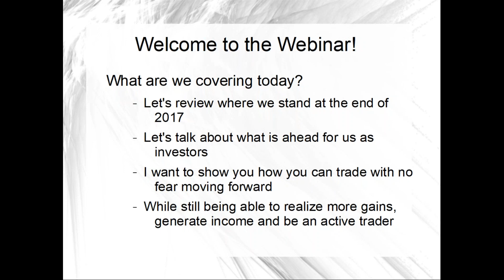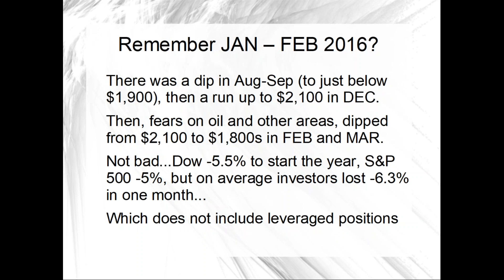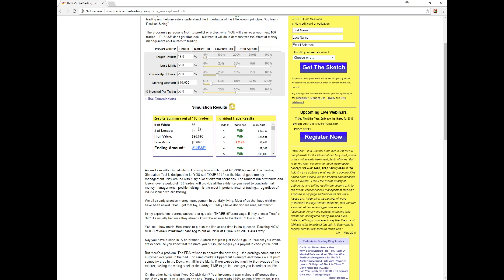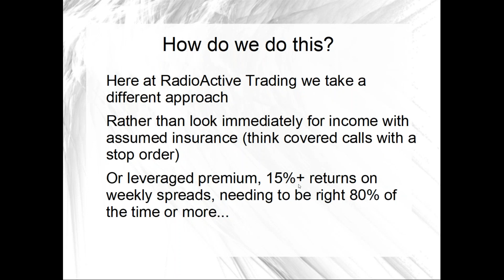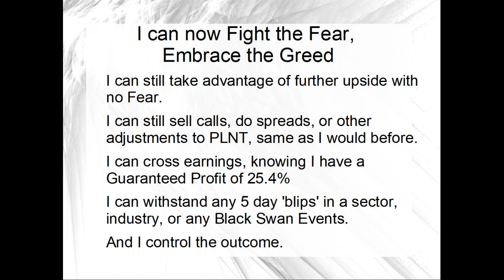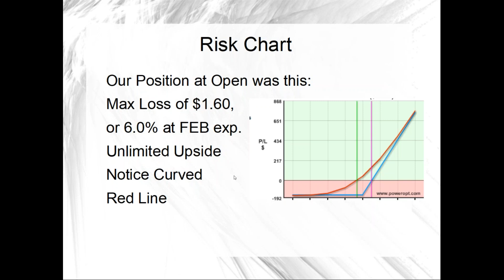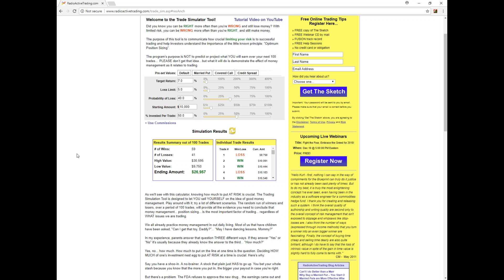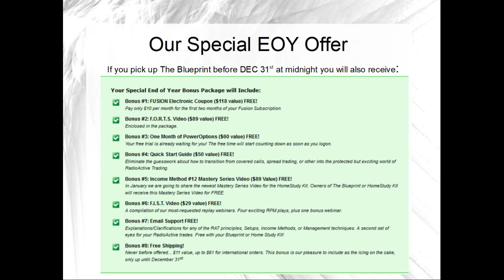Fight the Fear, Embrace the Greed in 2018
In this webinar we show you how to fight your investing fears and embrace your greed as we move into 2018.

I am here to share with you the proper structure and strategy to Fight the Fear and Embrace the Greed in 2018.

What is your Fear?

You may Fear that the market might turn on you at any given time, for any given reason. You may Fear 'Headline Risk'. You may Fear sabre rattling between foreign countries, bubbles bursting that we were not aware of...or a simple shift in market conditions where a strategy that was so profitable over the last 20 months starts to pile up losses.

But don't stand on the sidelines and let Fear rule your portfolio and hinder your Greed.

In this webinar we will introduce a method to Fight the Fear and Embrace the Greed...controlling your risk while taking advantage of further upside.